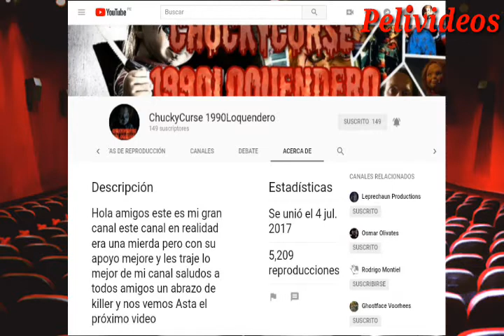¡ Feliz Cumpleaños "Chucky Curse 1990Loquendero" 🎂🎂 !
Esspero Que Te Haya Gustado El Video !! Chucky Curse , Eres Un Gran Amigo Especial Pasala Bien 🎂🎂🎂